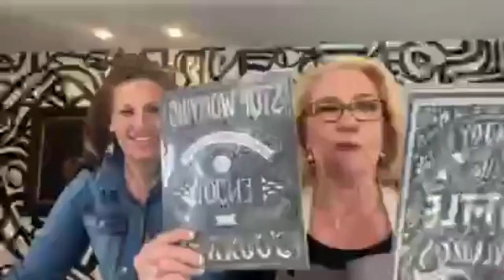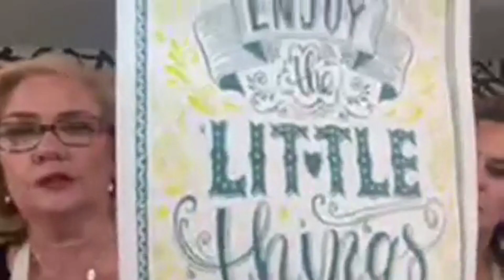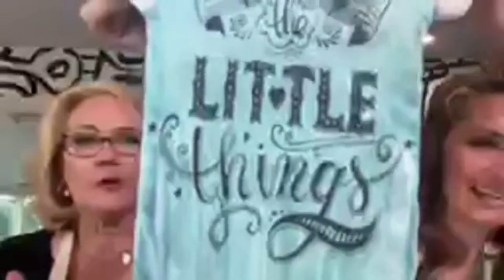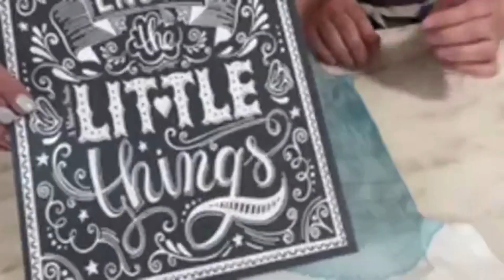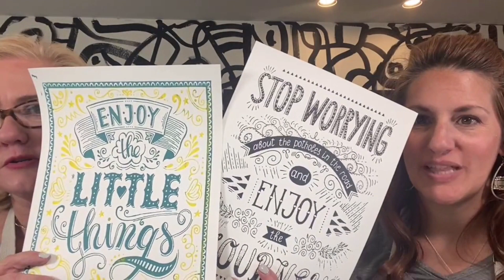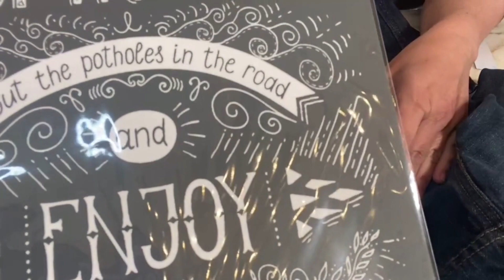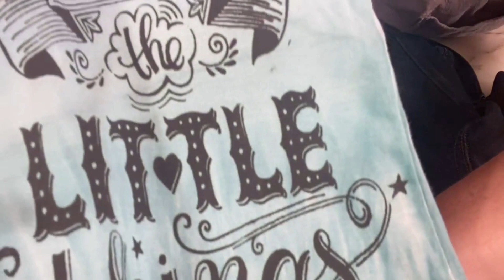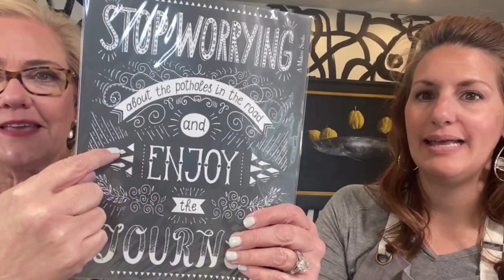DIY Customizable Jean Jacket ✨ | TargetHack with A Makers' Studio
Make this adorable Jean Jacket with us! Want to create one for yourself? We've put together this great project kit that is a one-stop-shop for everything you need, you'll just need a jacket! ✨✨✨